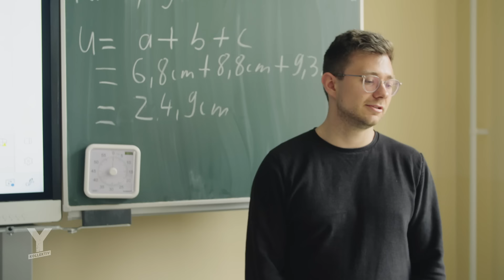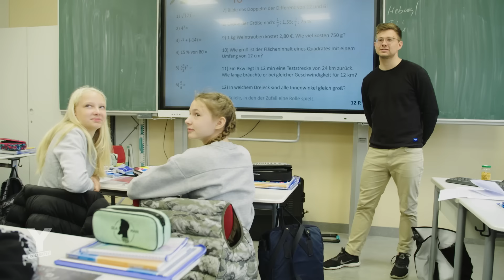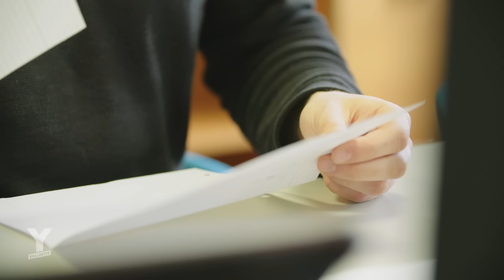Warum verlieren wir junge Lehrkräfte? | Y-Kollektiv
Immer mehr Lehrkräfte schmeißen hin. Wie konnte das passieren? Hier könnt ihr euch die ganze Reportage in der ARD Mediathek ansehen

Volle Klassenzimmer, fehlendes Material und Unterrichtsausfall. Das Lehrpersonal kommt immer wieder an seine Grenzen. Dazu kommt, dass immer mehr Studierende ihr Lehramtsstudium abbrechen. Dabei ist der Mangel sowieso schon groß. In den nächsten zehn Jahren könnten bis zu 150.000 Lehrkräfte fehlen.

Wieso brechen immer mehr Studierende ihr Lehramtsstudium ab? RABIAT-Reporterin Claudia Euen begleitet junge lehrer und Lehrerinnen, die am veralteten Bildungssystem verzweifeln. Ben ist Referendar an einer schule in der Nähe von Leipzig und fragt sich, warum Schule heute noch so funktioniert wie vor 100 Jahren. Er fordert bessere Lern- und Arbeitsbedingungen – gerade jetzt, da so viele Lehrkräfte fehlen. Auch Lehramtsstudierende beschweren sich über die schlechte Ausbildung: Zu wenig Didaktik und Pädagogik, zu viel Theorie. Das Lehramtsstudium bereitet zukünftiges Lehrpersonal nicht genug vor. Doch wie meistern angehende Lehrer:innen jeden Tag mit unzureichender Ausbildung und unter schlechten Bedingungen? Und was sagen eigentlich die Schüler:innen dazu?
Autor:in: Claudia Euen
Schnitt: Bojan Novic, Michael Kappler
Kamera: Roman Schlaack
CvD: Alexander Tieg
Beastie Boys - Sabotage // Lorn - Entropyyy // Beak - Sex Msuic // Deki Alem - Bad Education // Leyya - I've Been Down // French 79 - Lovin' Feeling // Wye Oak - Civilian // The Drums - Money // Borneo - Trying // James Bay - Hold Back The River // Memba - Schools Out // Nathan Fake - Bawsey // Lorn - Acid Rain // Leyya - Superego

BR: "Es reicht!”"Warum immer weniger Menschen Lehrer werden wollen

Die ZEIT: Lehrermangel – Philologenverband fordert Rückkehr zu Staatsexamen im Lehramtstudium

Der SPIEGEL: Lehrermangel – Nur die Hälfte der Lehramtsstudierenden geht später an eine Schule
Wir sind das Y-Kollektiv – ein Netzwerk von jungen Journalist:innen. In unseren Web-Reportagen zeigen wir die Welt, wie wir sie erleben.

Recherche machen wir transparent.